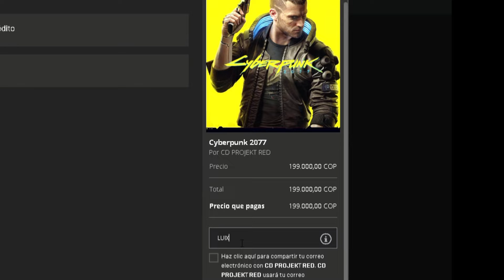LOS CUADERNOS - STRAY CAP 3